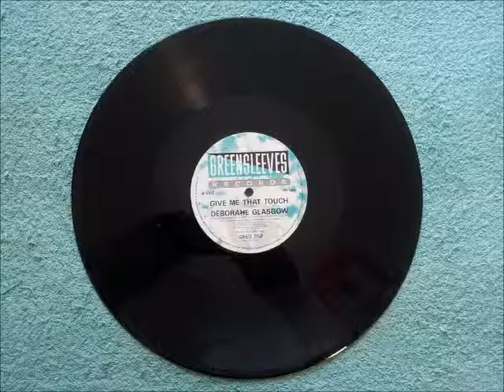Deborahe Glasgow Give Me That Touch